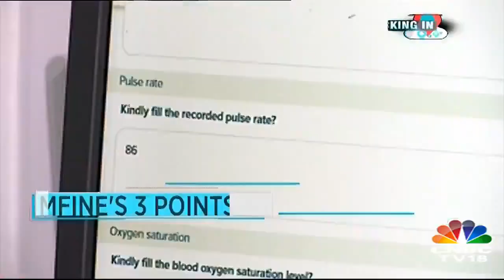mfine Launches 'Remote Clinics' to Enhance Quality Healthcare Using Technology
mfine co-founder, Ashutosh Lawania, speaks to the media about the health-tech startup's latest offering, 'remote clinics' to enhance quality healthcare using technology.